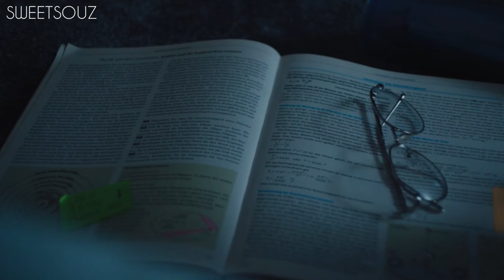Fatou And Kieu My |• FOREVER